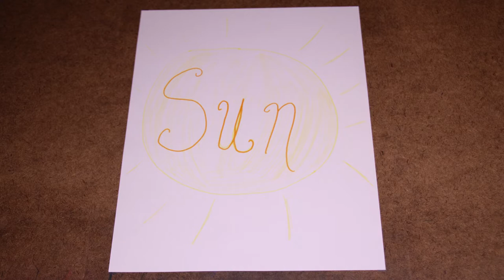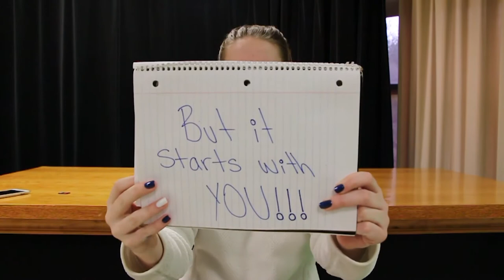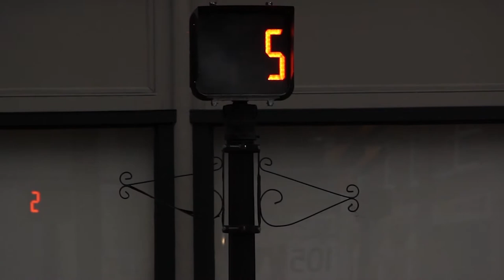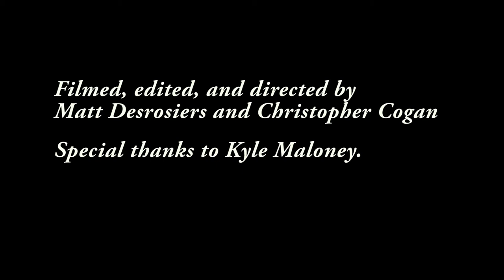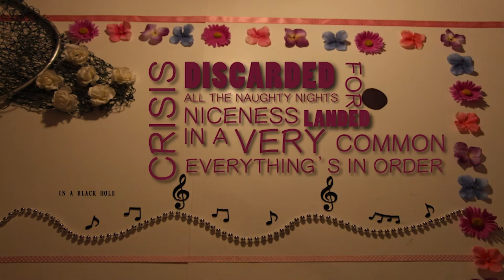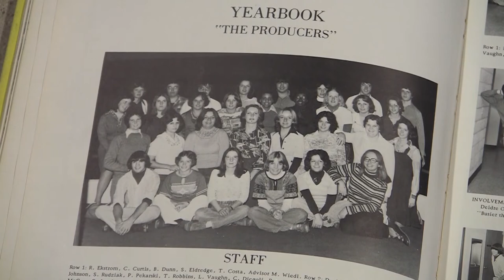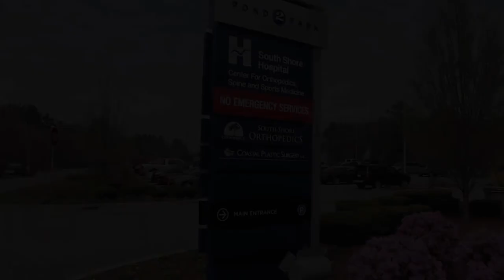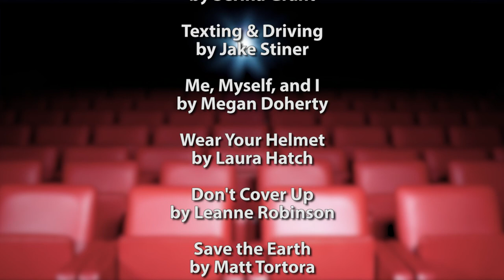TV Pro at the Movies 2017: Episode 2 - Music Videos, News, PSA/Commercial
00:52 - "Another Day of Sun" by Leanne Robinson
04:30 - “Wild Wild World” by Sarah Bourget
08:55 - “Shinedown” by Joe Escolas
13:05 - “#88” by Katie Johnson and Maddy Walgreen
16:13 - “Candles” by Samantha Lynn
19:20 - “Like a Prayer” by Chris Cogan, Matt Desrosiers, and Kyle Maloney
22:33 - “Blue Ain’t Your Color” by Delaney Brennan
26:16 - “Fluorescent Adolescent” by Maddy Walgreen
27:56 - “Sean Newcomb” by Jacob Stiner and Matt McNaughton
31:38 - “MHS in the Past” by Isabel Perry
35:52 - “Middleboro Rotary” by Sydney Montross
39:10 - “Plagiarism” by Sydney Montross
39:49 - “Stop Musical.ly” by Serina Grant
40:54 - “Texting and Driving” by Jacob Starr
41:58 - “Me, Myself, and I” by Megan Doherty
43:22 - “A Helmet On Your Head” by Laura Hatch
44:25 - “Don’t Cover Up” by Leanna Robinson
45:09 - “Save the Earth” by Matt Tortora